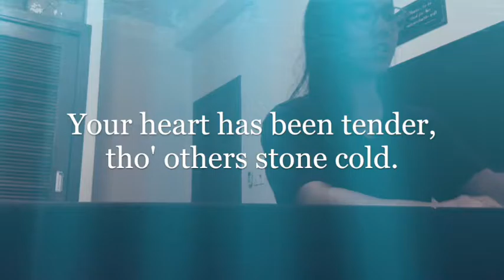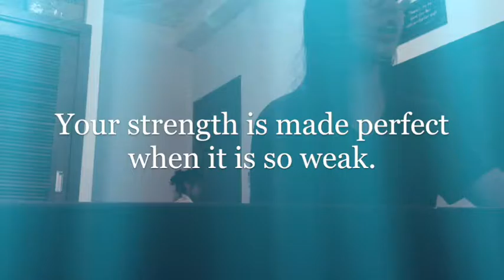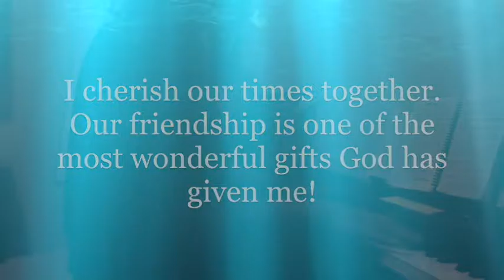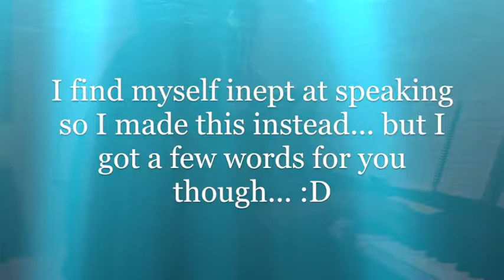Happy Birthday Ate Queenie!